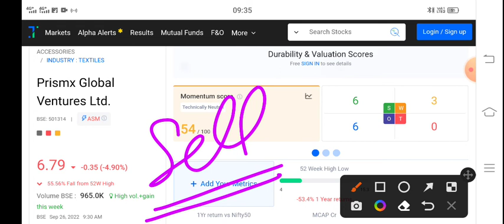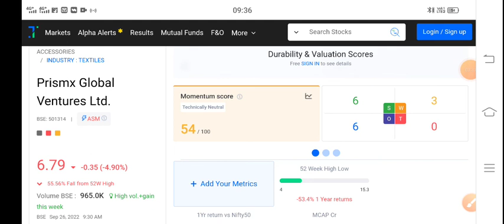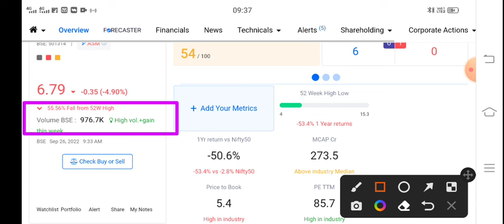Prismx Global Ventures ltd latest news | Prismx share latest news